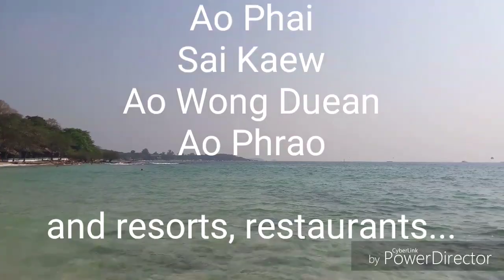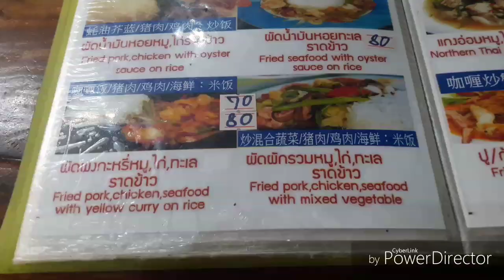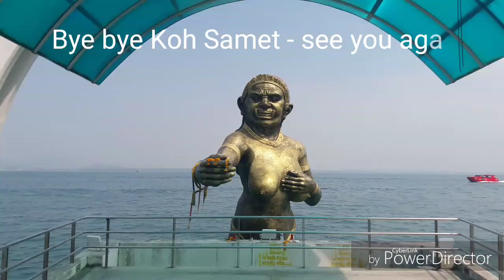Koh Samet, Thailand - Life is better at the Beach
Thajsko, Koh Samed - Sky cottage + beaches + resorts (recommendation)